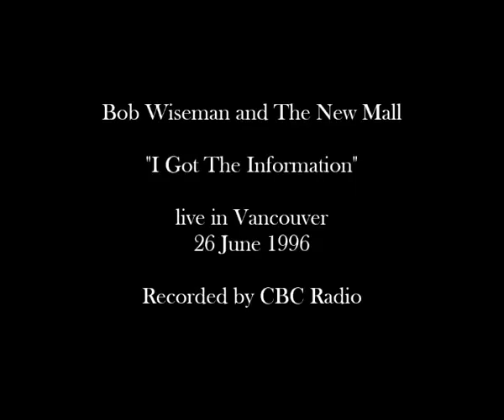Bob Wiseman - I Got The Information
Bob Wiseman and The New Mall - "I Got The Information"

Live in Vancouver 26 June 1996
Recorded by CBC Radio - transferred from cassette in 2015